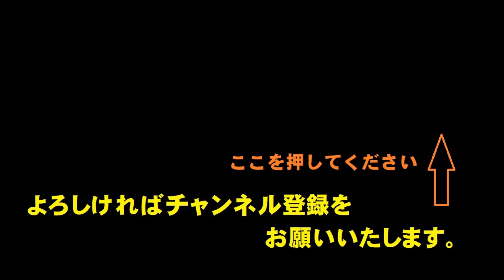文殊菩薩の四真言(もんじゅぼさつのよんしんごん)賢者になれる ぼけ封じ 祈願成就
正式名称は文殊師利菩薩（もんじゅしりぼさつ）といいます。「三人よれば文殊の知恵」という格言があるように、知恵の神様として学業向上や合格祈願、ぼけ封じとして有名な菩薩です。釈迦如来の左脇侍として普賢菩薩と共に三尊で並ぶことが多いですが、独尊で祀られることもあります。
左手に剣と右手に経巻を持ち、獅子の上に置かれた蓮華台の上に座るのが一般的です。